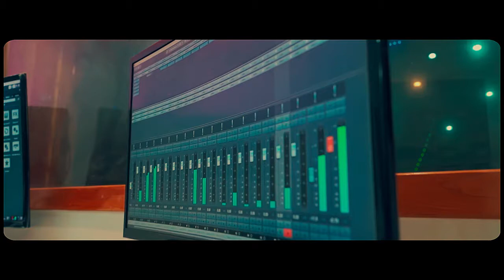JipMusic global x los gobernantes (así no )